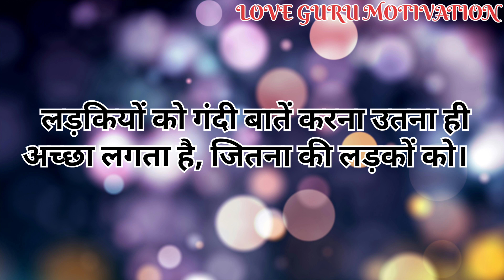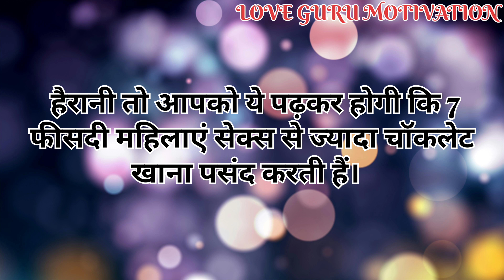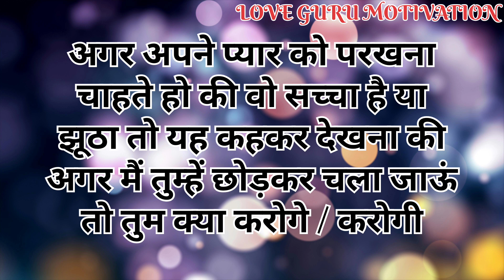उसके प्यार को | Best Motivational Speech Heart Touching Quotes Hindi motivation | Gulzar Shayari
Motivation speech
Motivation story
Motivation quotes
Students motivation
Motivation students
Man ki avaj
Jeet fix

Romantic Story | Suvichar hindi kahaniya | Emotional Story | Hindi Story,

Romantic Story | Suvichar hindi kahaniya | Emotional Story | Hindi Story | @psychologyguru7 Part-1

Emotional story||romantic story||suvichar Hindi kahani||Hindi story|motivation Hindi story

Emotional Story | Suvichar Hindi Kahaniya || moral story |
Hindi heart touching story
Emotional story ||

Emotional Story || Moral Story
Suvichar Hindi Kahaniya || Romantic Story ||
Emotional Story || Moral Story storysangrah Romantic Story || Hindi Moral Story || Emotional Story || Kahaniya

New wisdom quotes | new amazing famous quotes | Love tips | Gulzar, psychology | love fact's | inspire quotes | Gulzar shayari | sad shayri
Bewafa shayari | motivational speech.
inspirational quotes, famous quotes
human behaviour, motivational quotes
Ancient Greek philosophy , sampurn chanakya niti

साइकोलॉजी फैक्ट्स
मनोविज्ञान तथ्य
Gulzar poitry in Hindi
Gulzar sahab ki baate
kuch pyari baate
fact